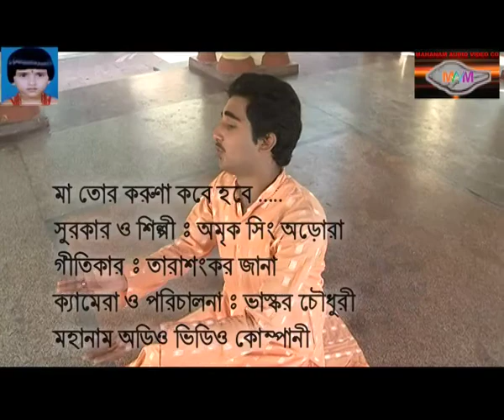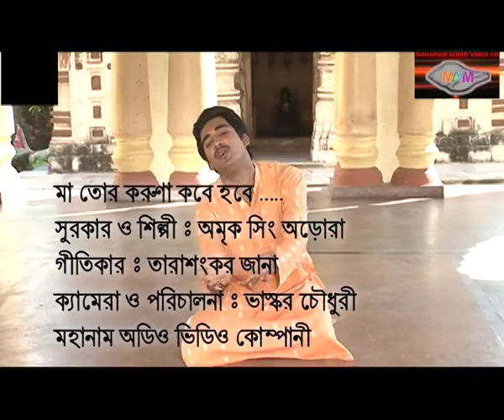SYAMA SANGEET, Students of RGIIF